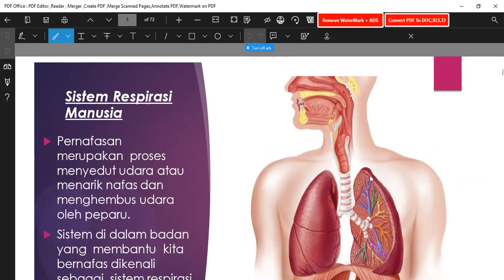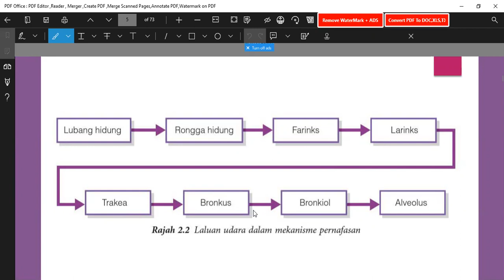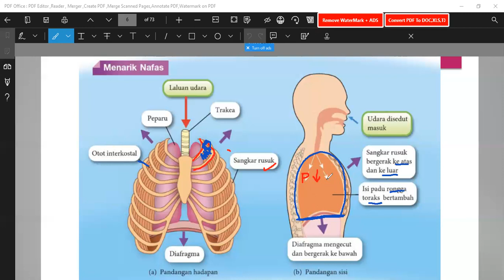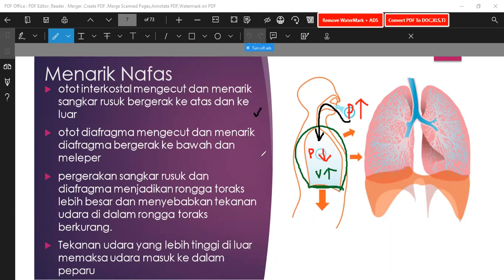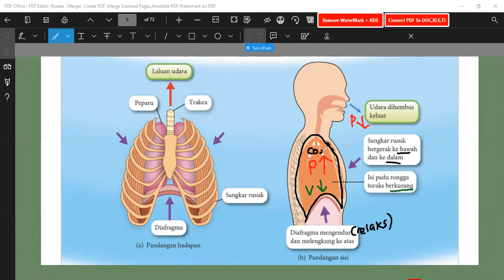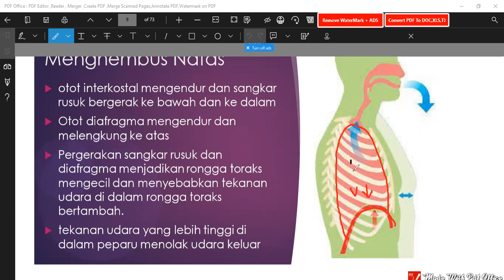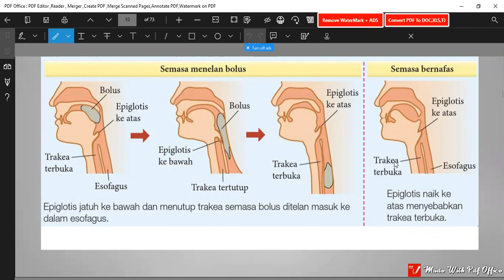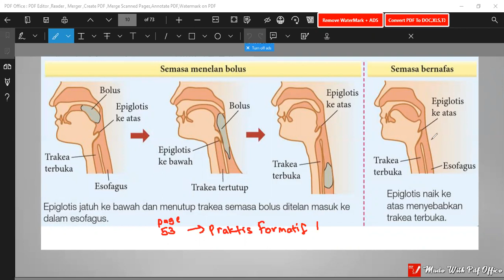2.1 Sistem respirasi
Sains Tingkatan 3 Bab 2